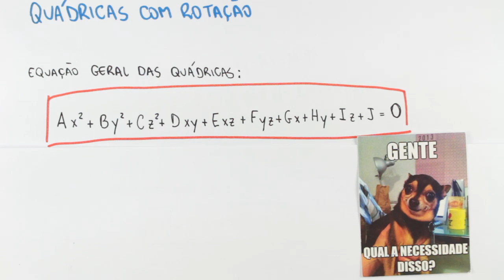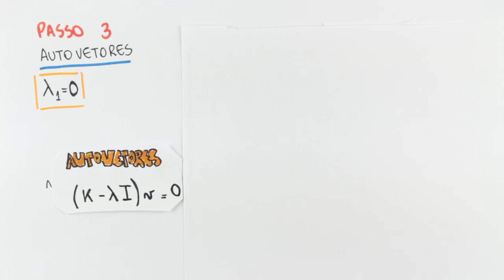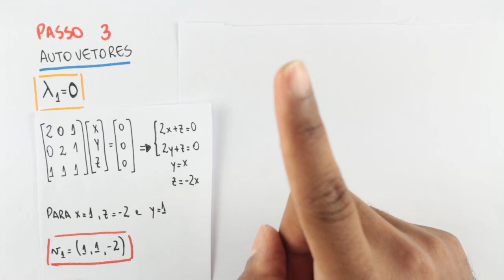Cônicas e Quádricas - Quádricas com Rotação